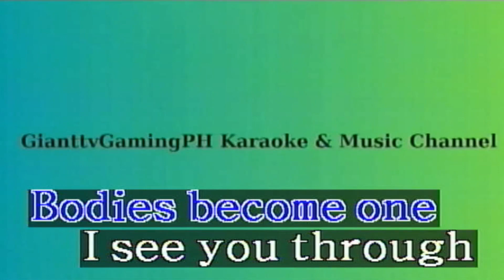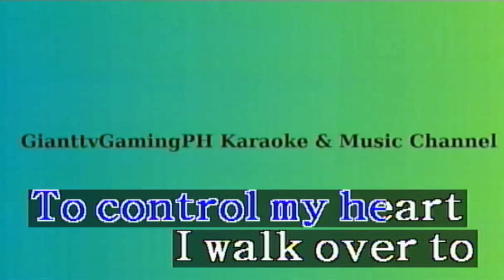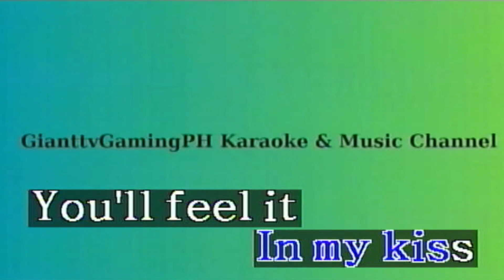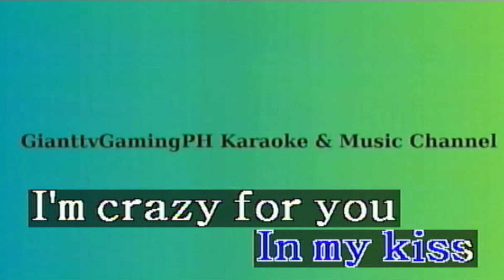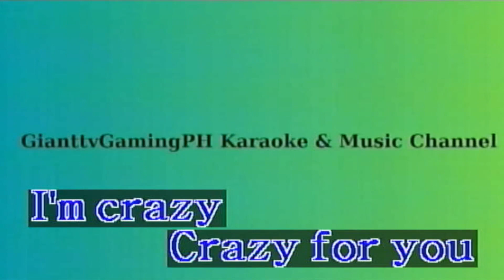Crazy For You - Madonna (Karaoke/Lyrics/Instrumental) HD